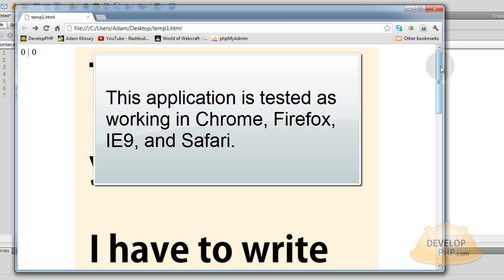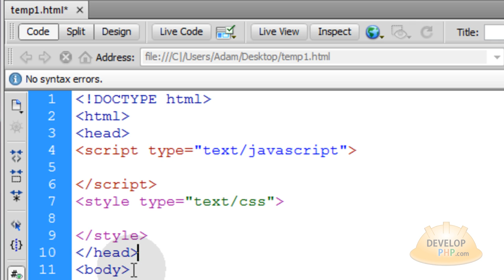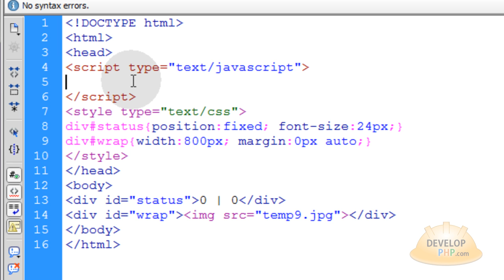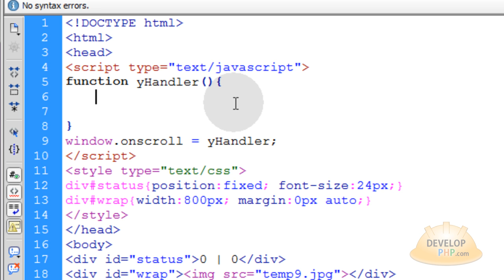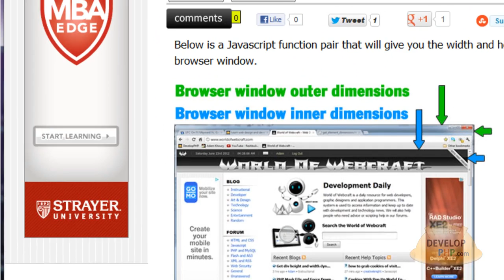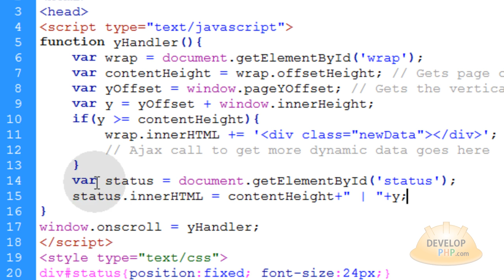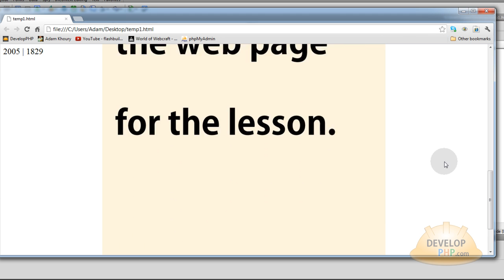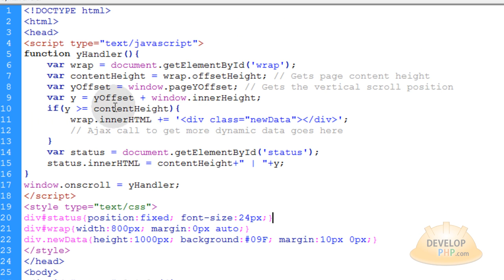Javascript Scroll Tutorial Load Dynamic Content Into Page When User Reaches Bottom Ajax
Learn to make dynamic page content appear only when user scrolls down to the bottom of your page content using Javascript. We are using the onscroll event for the window object and several DOM properties to create the functionality. *object.offsetHeight - *window.pageYOffset - *window.innerHeight. It serves as a smart way for dynamic websites to load only the data required to fill the window, then load more as the user scrolls down the page.

You can see this effect if you have a Facebook account and you scroll down your timeline. Facebook executes new Ajax requests each time you scroll to the bottom of the page content, to load in more data to the page magically with Ajax. This way they do not have to load a lot of data to the page initially, and only spend dynamic data loading energy if the user scrolls down the page to see more and more data. Other large scale dynamic websites also use this approach to achieve efficient database data rendering in a smart modern way.